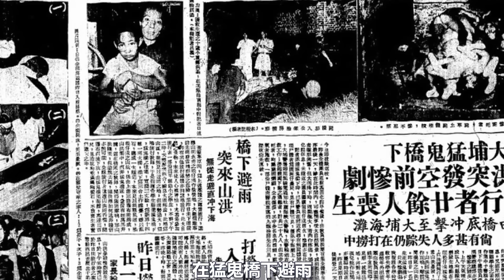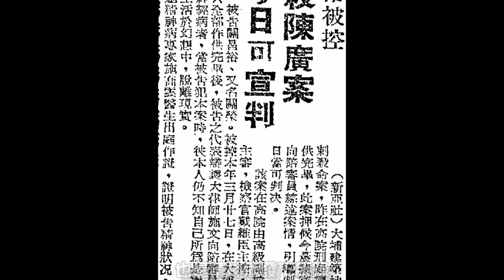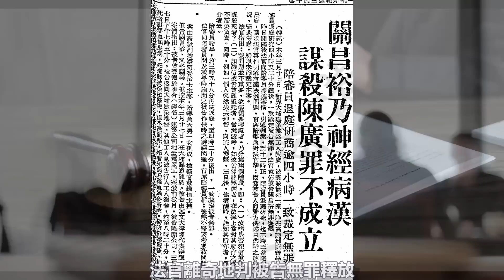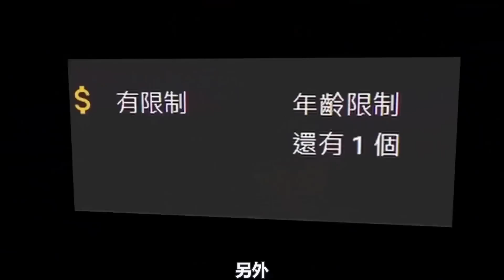香港奇案 | 好兄弟竟因這原因反目 演變為大埔猛鬼橋凶殺案| 奇案調查 | 大案調查 | 犯罪分析 | 重案調查 | 詭異先生 | 詭秘檔案（奇案 粵語／廣東話）（中文字幕）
1961年
香港大埔松仔園猛鬼橋一對好兄弟陳廣、關昌裕反目
最終演變成大埔猛鬼橋凶殺案

♦如果你喜歡本頻道，歡迎加入會員支持

目錄章節
00:00 開場

Kevin MacLeod創作的「Darkness Speaks」是依據 創用 CC (姓名標示) 4.0 授權使用。

Kevin MacLeod創作的「Medusa」是依據 創用 CC (姓名標示) 4.0 授權使用。

Kevin MacLeod創作的「Darkening Developments」是依據 創用 CC (姓名標示) 4.0 授權使用。

Twin Musicom創作的「Haunting Dreams」是依據 創用 CC (姓名標示) 4.0 授權使用。

Kevin MacLeod創作的「Lasting Hope」是依據 創用 CC (姓名標示) 4.0 授權使用。

Kevin MacLeod創作的「Dark Walk」是依據 創用 CC (姓名標示) 4.0 授權使用。

Chris Zabriskie創作的「We Always Thought the Future Would Be Kind of Fun」是依據 創用 CC (姓名標示) 4.0 授權使用。

Audionautix創作的「Sneaking Up」是依據 創用 CC (姓名標示) 4.0 授權使用。